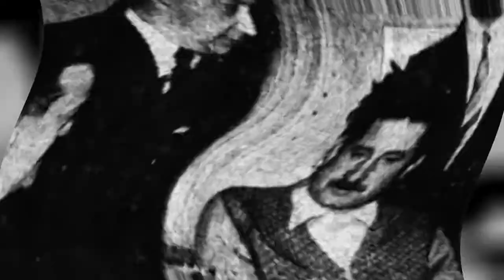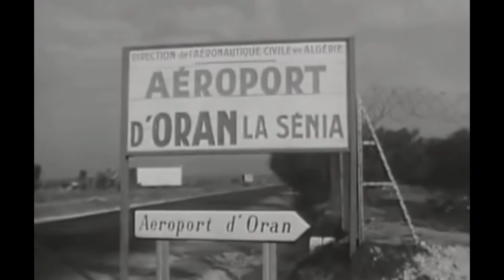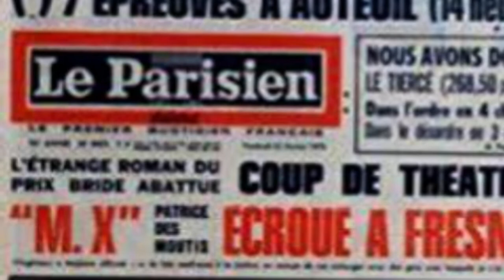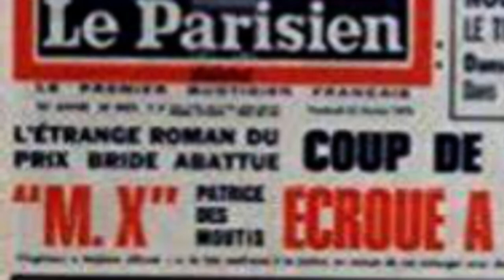JACKY IMBERT un PARRAIN pas comme LES AUTRES !!!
Jacques Imbert dit jacky Le Mat, fût un parrain de milieu français pas comme les autres. Il a conduit des voitures de courses et même fait des courses hippiques à titre de jockey. Découvrez son histoire.

Les Hommes mentent, pas les FAITS.
''À PROPOS'' est donc une chaîne d'information factuelle.
Politique, Médias, Histoire, Crime, tous les grands thèmes qui ont un impact dans notre société sont abordés sans complaisances en se limitant aux FAITS.